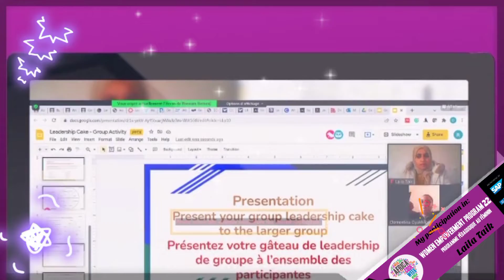WEP/AfricaCodeWeek الدورة4/ برنامج تعزيز دور النساء والمتمدرسات من التكنولوجيا والبرمجة في افريقيا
My second participation in workshop of Women Empowerment Program Class of 2022, Fourth Edition, 2nd Session of (10th Feb 2022)